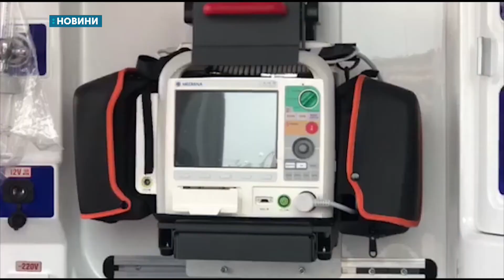14.05.2020. Новини. 13:30